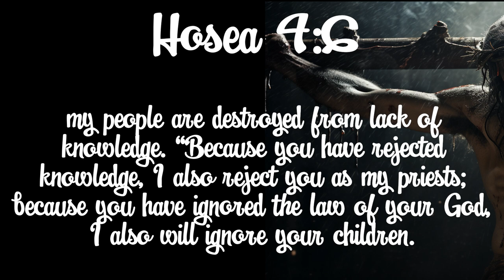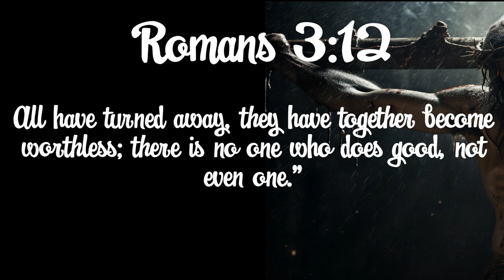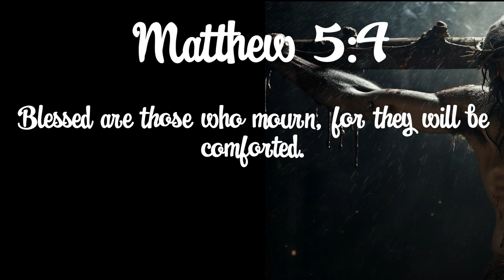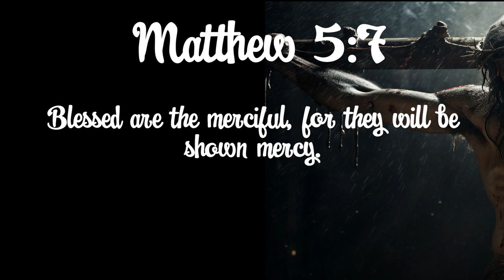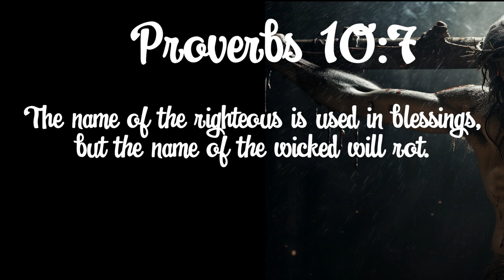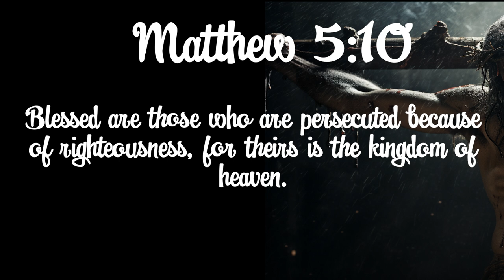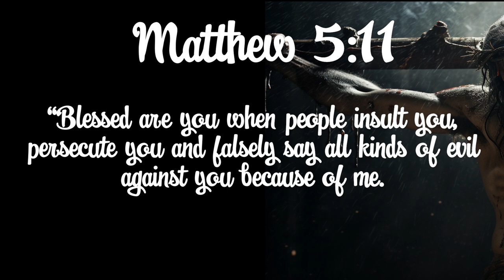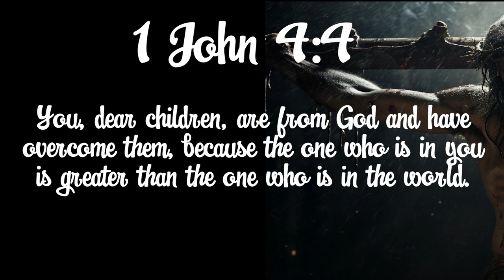9-29-2024 To Blessed To Be Stressed